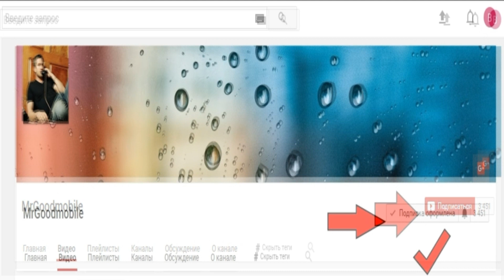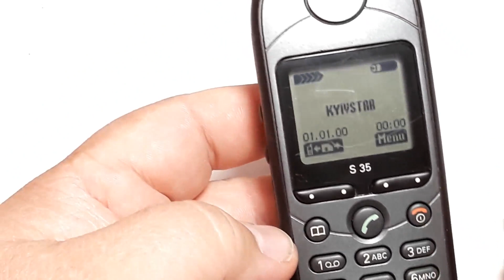Siemens S35 Ретро телефон из 2000 года. Спустя 20 лет ...